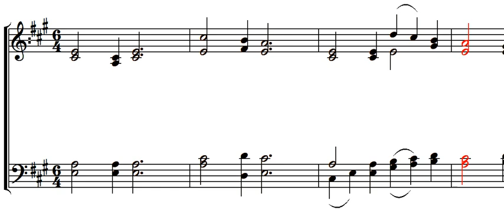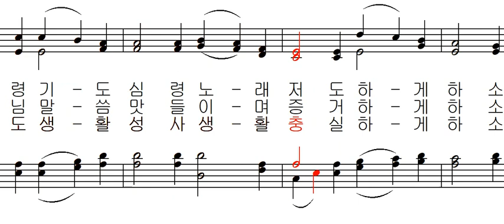기도 공동체 성가 497 - 성령 충만을 위한 안수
기도 공동체 성가 497 - 불모임 작사 작곡 김태집 편곡 - 성령 충만을 위한 안수